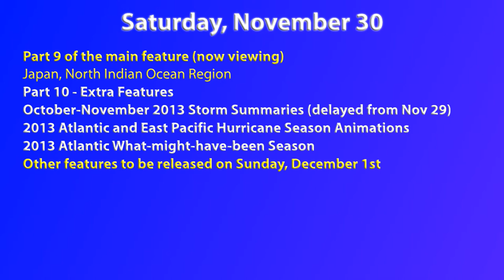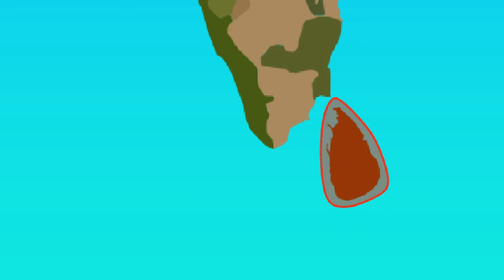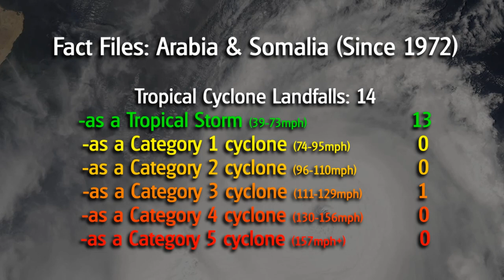Force Thirteen's Hurricane Week 2013 - Part 9/10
Part 9 of the main feature of Hurricane Week 2013, where we take a look at cyclone histories of regions 39-45. That's Japan, and the areas bounding the North Indian Ocean.